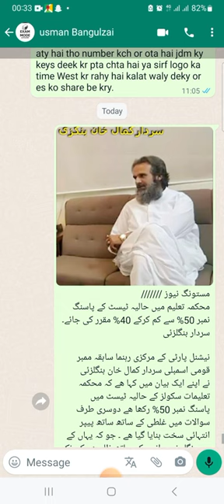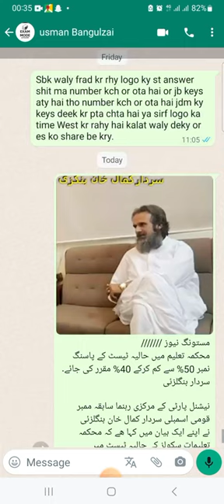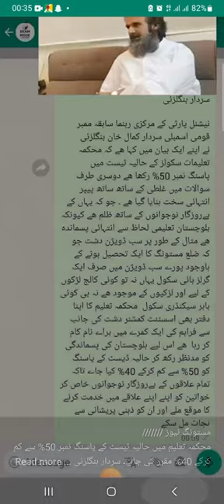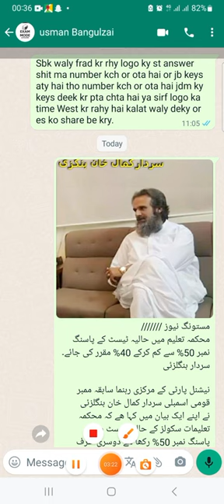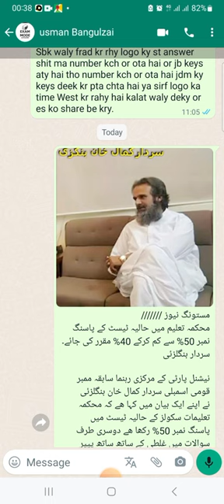passing marks should be 40 sardar kamal khan Bangulzai |sbk teaching jobs 2023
education department jobs balochistan balochistan jobs
Sbk syllabus jobs 2023
education department jobs
education department jobs syllabus
education department
pedagogi syllabus
balochistan jobs
teaching jobs
sbk jobs
sbk syllabus

education department jobs balochistan
balochistan jobs
jobs
teaching jobs for jvt est pet
jvt est gk papaer
pastpapers pastpgkestjvtjdmeducation department jobs

balochistan jobs
jobs
pastpapers pastpgkestjvtjdm
نے ایجوکیشن ڈپارٹمنٹ اسامیوں کے ٹیسٹ کے لیے قلات ڈویژن کی رولنمبر سلپس جاری کردی ہیں۔
نیچے لنک پر کلک کرکے اپنی رولنمبر سلپ ڈاون لوڈ کریں۔

education department jobs
education department
pedagogi syllabus
balochistan jobs
teaching jobs
sbk jobs
sbk syllabus

balochistan jobs
jobs

balochistan jobs
jobs